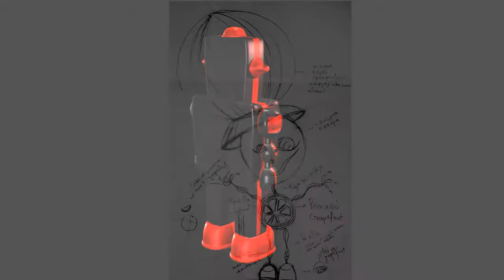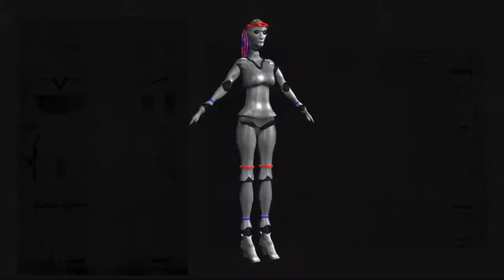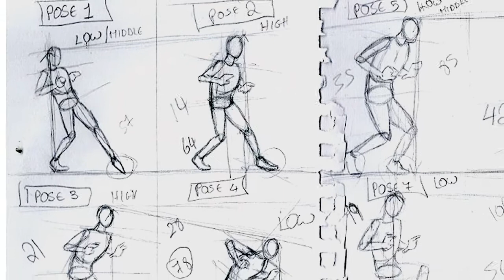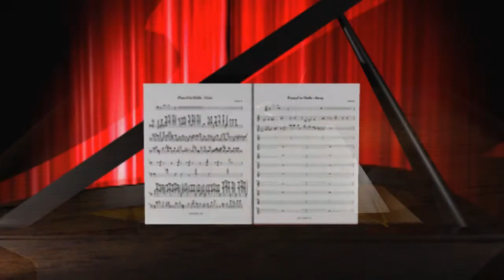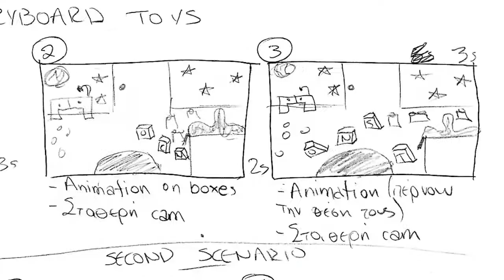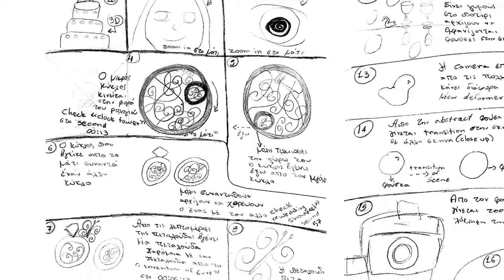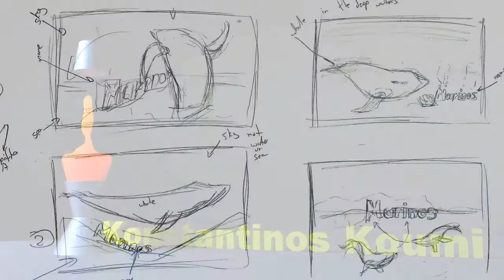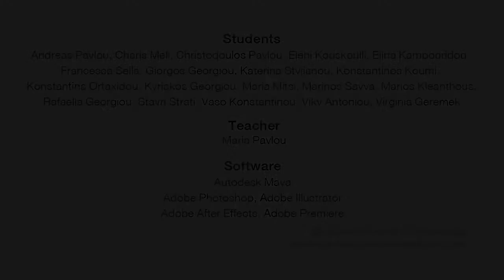PGT 315 Modeling and Animation II - 2013 (Cyprus University of Technology)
This is the demo of the Modeling and Animation II class, of the 3rd year Multimedia students at CUT.  We only had a total of twelve, 3-hour lab sessions. This class was one of many in their Multimedia course. A big thanks to all my students who embraced Modeling and Animation with love and commitment.